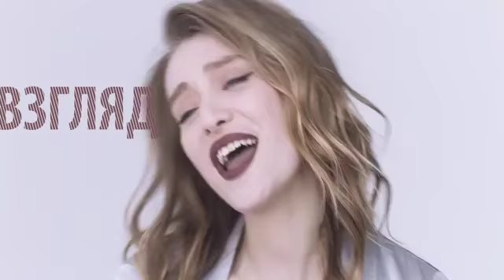ЧЕЛЕНДЖ - вокруг тебя весь мир кружит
Привет, красивые и любимые люди! ♥️Предлагаю вам разбавить эти серые, осенние будни участием в челендже, где вы можете выиграть целую коробку косметики @maccosmeticsrussiaraised_handsheart_eyes_cat! Для этого нужно:
1) Выложите видео, где вы поете «под фонограмму» любимую песню. Будьте артистичными, веселитесь, покажите свою харизму и не забудьте накрасить губы помадой :) Поставьте хэштеги поювместесmac, MACRetroMatte, чтобы мы не потеряли ваше видео!
2) В подписи к своему видео (не в комментариях к этому посту) напишите оттенок жидкой матовой помады MAC Retro Matte Liquid Lipcolour, который вы бы хотели выиграть – один для себя и один для любимой подруги (надо делиться!:)) Каждые 3 дня в stories @ @maccosmeticsrussia будут отмечать авторов самых классных роликов, которые и получат желанные помады. А 25 октября среди всех участников мы с огне-бабами @minogarova и @ritadakota разыграем главный приз – набор с 79 продуктами M.A.C!!! Чтобы удвоить шансы на выигрыш, отмечай подругу и бросай ей песенный вызов – пусть тоже споет! Видео принимаются до 24 октября 2017 года включительно.
Удачи, любимые! ♥️